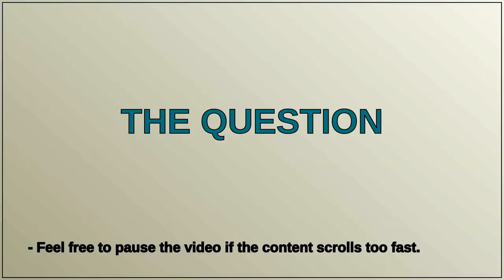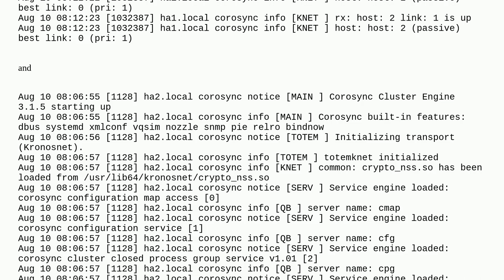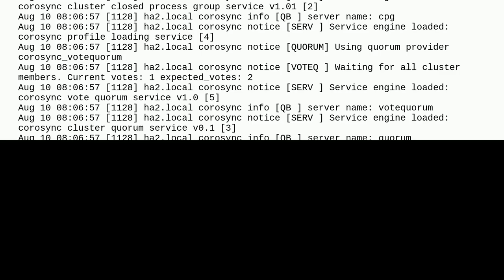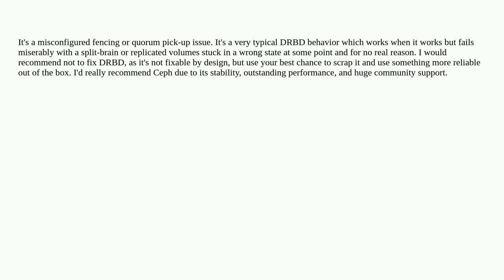Corosync/Pacemaker/DRBD Resilience Tuning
A special thanks goes out to the community

  cluster corosync drbd pacemaker